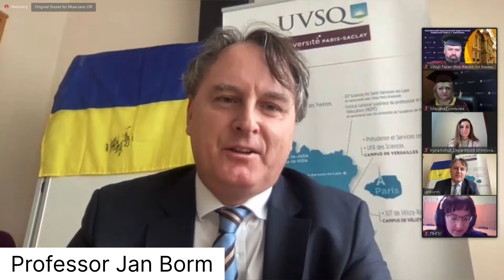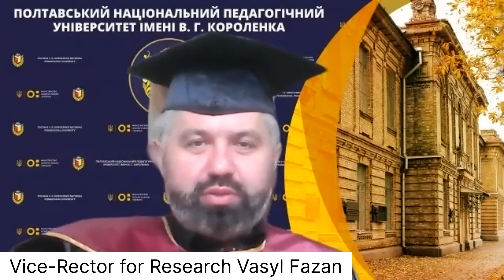Professor Jan Borm was awarded the title of “Honorary Professor of PNPU”